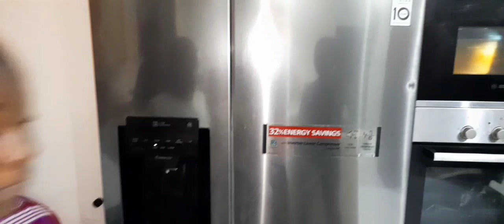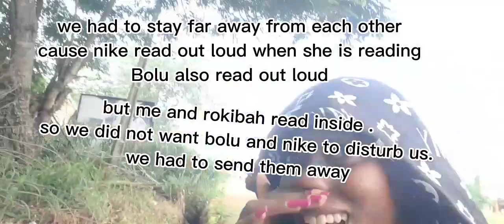Vlog : Life Lately + Exam + Ranting